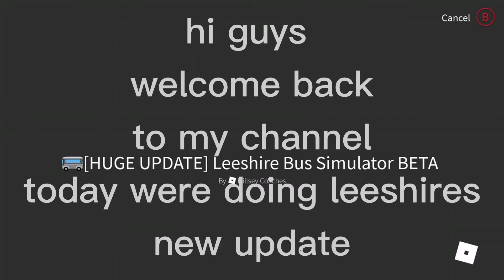the leeshire menu update review